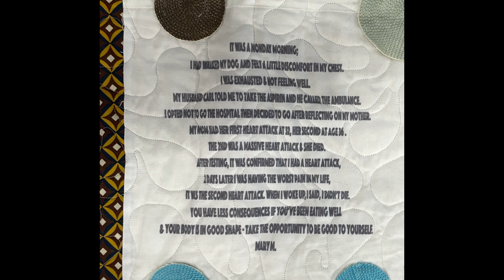Mary; If Only the Patchwork Could Talk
"If Only the Patchwork Could Talk" is a Heart Disease Awareness Initiative. What happens when you select 20 women who have experienced a traumatic medical ordeal to sit at the table, share, then create? If Only the Patchwork Could Talk symbolizes the connection of creative expression through art to both the women and the community with a relevant composition of images and words coordinated by Marvel Micheale.